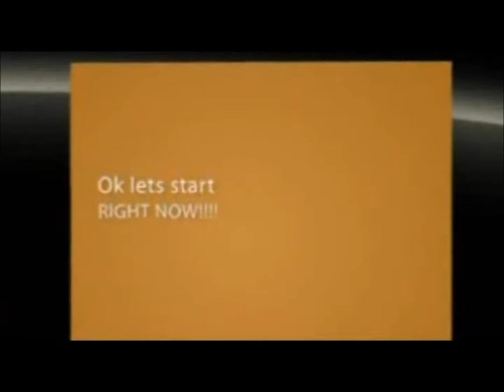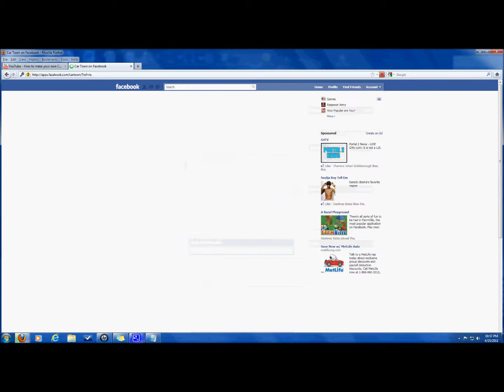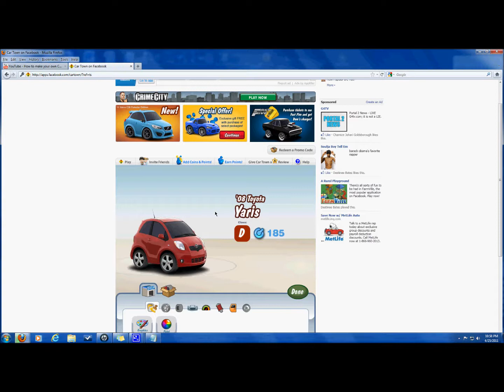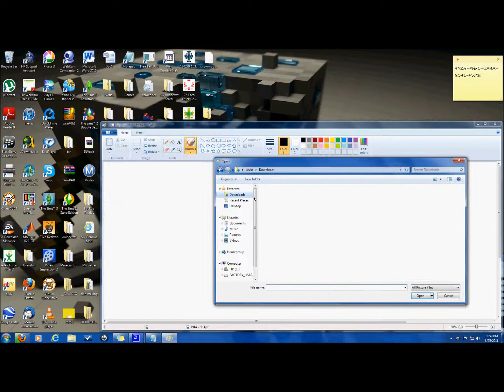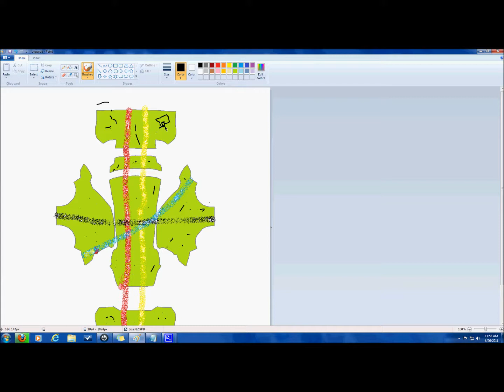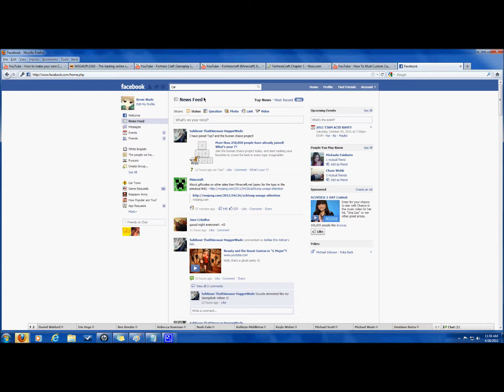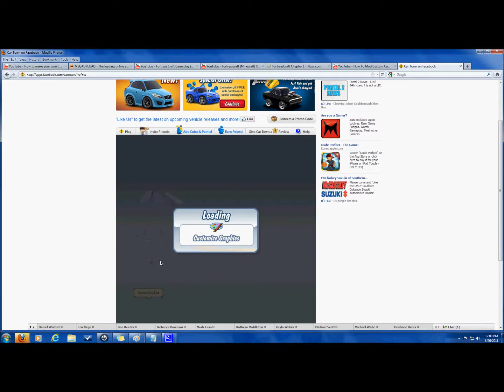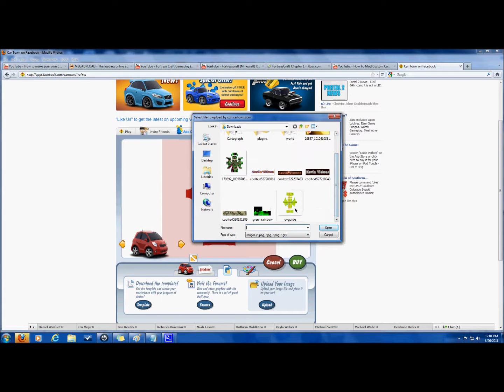how to make a car town skin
this is how you make a car town skin! i take no credit for any of the songs in the back the first song it called Numa Numa! and the second song is a remix of basshunter! if you have any questions leave a comment below and i will try and answer it!